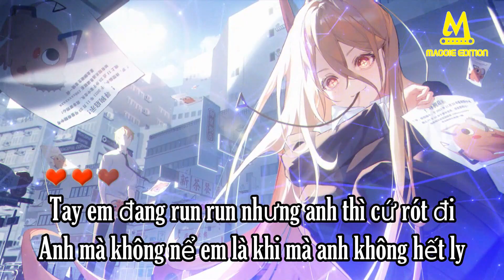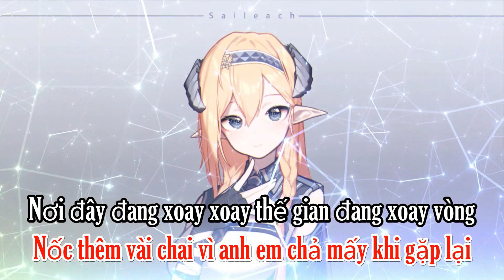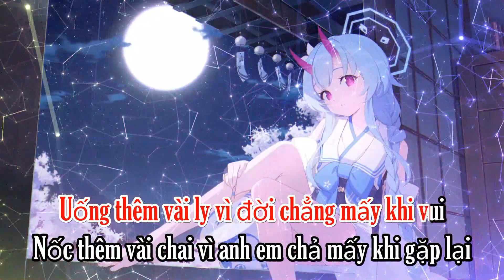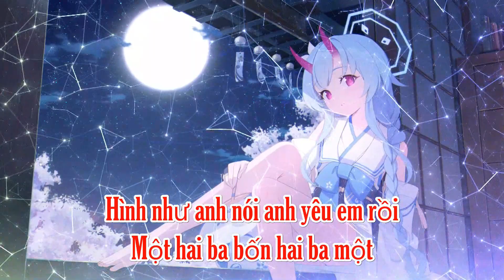2 Phut Hon(Bounce Rmx) - Phao【备有伴奏版视频】